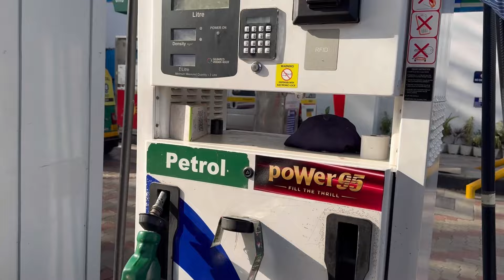Which exhaust to install in suzuki hayabusa gen3